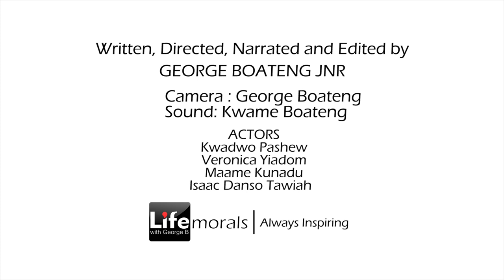The Power of Love pt 1 | George Boateng Jnr. | Life Morals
She wants her daughter to marry a rich Whiteman, but she's still interested in her boyfriend in Ghana, watch how the love story goes
REMEMBER - Anytime you share our videos, you are inspiring somebody to change his or her life Positively so please help our videos to change more lives by sharing! 💥
If you have not done it already.
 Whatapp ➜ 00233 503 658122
Narrator's Kaftan by: eG Collection: 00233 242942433